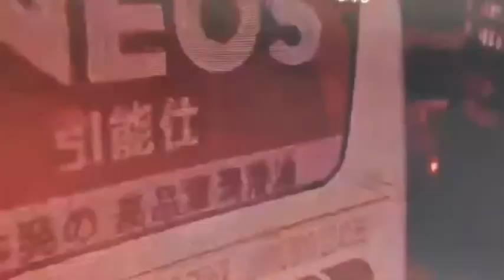91歲老翁違規穿越車道遭撞死 汽車擋風鏡破裂駕駛慘遭法辦